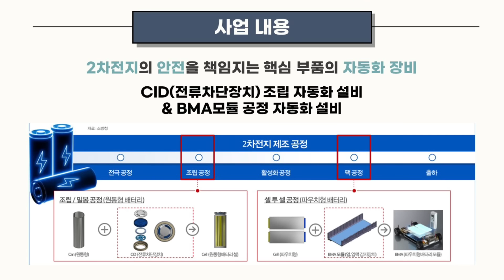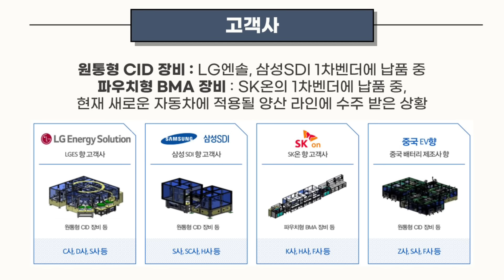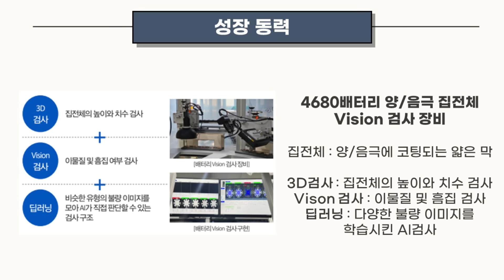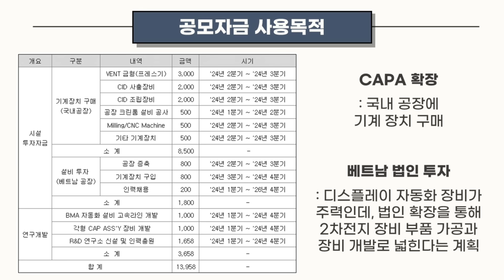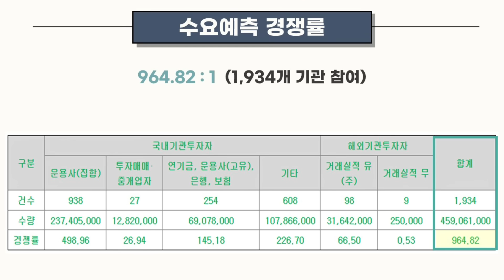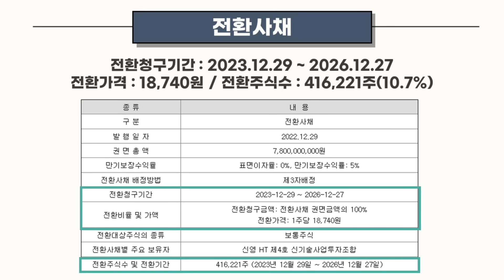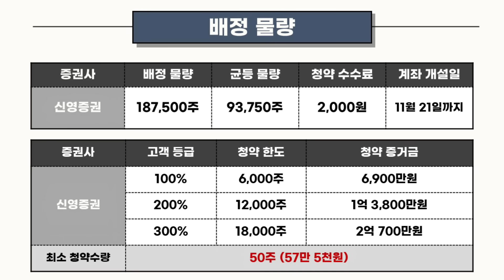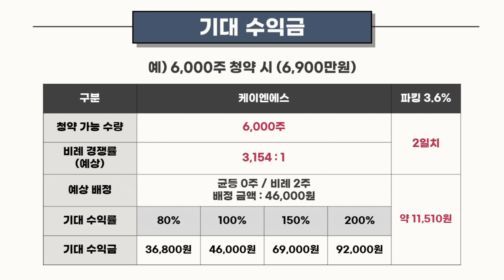[공모주] 케이엔에스, 유통시총 100억원대면.. 아묻따 청약 / 예상 균등 & 예상 경쟁률 & 예상 수익금 / 풀 청약 하면 수익 얼마?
화이팅!